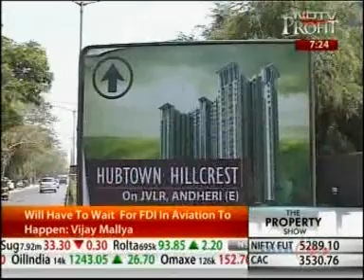Mr. Bharat Dhuppar - CMO Omkar Realtors Live On NDTV Profit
Mr. Bharat Dhuppar - CMO, Omkar Realtors comments on the role of brand ambassadors in real estate industry.